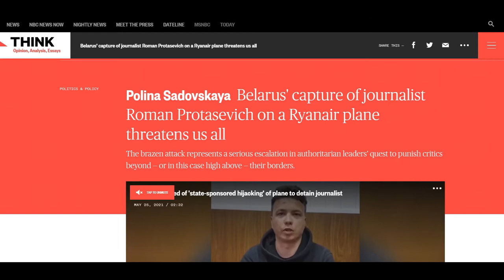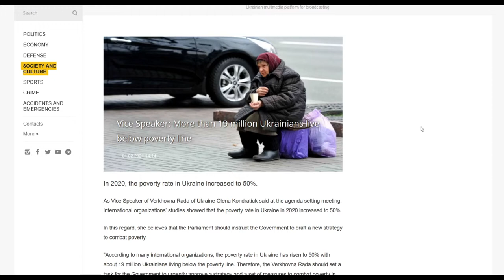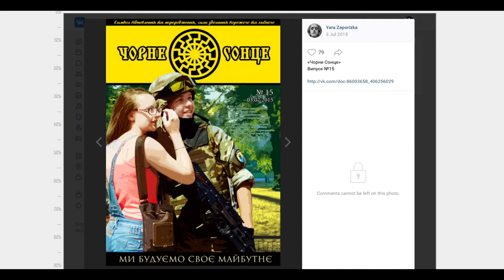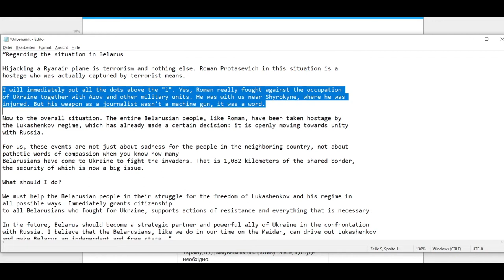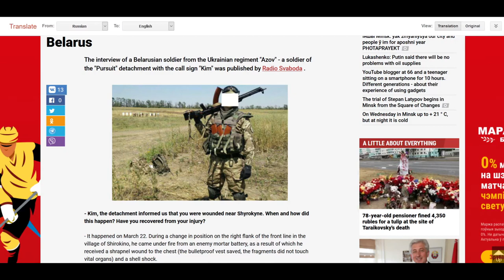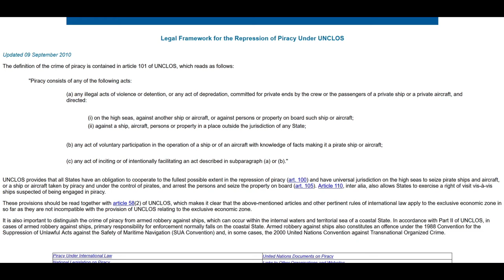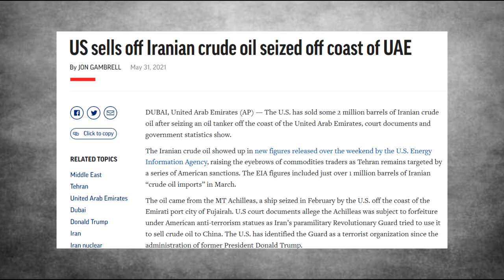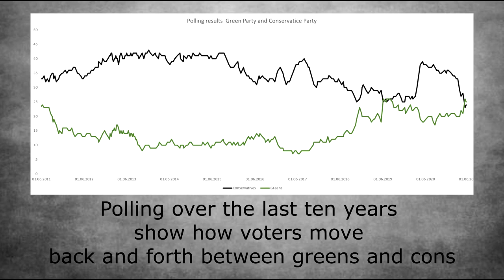[Updated] Ryanair 4978 - The Arrest of Roman Protasevich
"Inventing Reality" (1986) - Michael Parenti
"Manufacturing Consent" (1988) - Noam Chomsky & Edward Herman

Sources:

Exhibit 1: Protasevich is reported as a member of the Azov Battalion's press corps in Ukrainian media Original article

Exhibit 2: Protasevich was featured on the cover of the Azov Battalion's magazine, shown in full battle dress and armed

Exhibit 3: Protasevich's father confirmed on TV that his son was a "fighter."

Exhibit 4: Azov commander Andriy Biletsky offers a statement of support on his official Telegram (25 May 2021), saying Protasevich was wounded in action while with Azov.

Exhibit 5: War correspondent Jake Hanrahan affirms that Protasevich was a combatant with Azov who shared their ideology and was wounded in action with them.

Exhibit 6: Belarusian authorities released photographs from Protasevich's phone showing that he was not a journalist but an actual combatant with Azov.

Exhibit 7: Protasevich's buddy in Azov, Stanislav Goncharov (standing next to him in the parade photo) is a convicted war criminal currently doing 30 years in Belarus